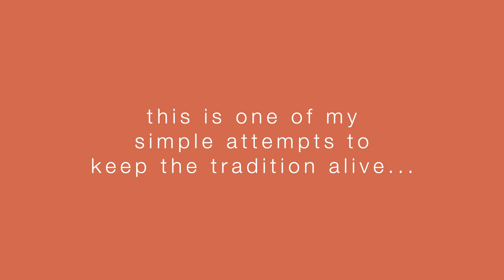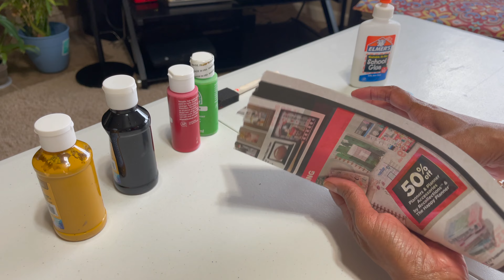Gobbemma making/how to make Gobbemma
Makar Sankranti is a Hindu festival, celebrated in almost all parts of India.
It has different names in different places. Nepali - Maghe Sankranti   Magh Bihu, Lohri, Sukarat, Thai Pongal, Ghughuti, Makara Sankranti, Poush Sankranti, Khichdi Sankranti, or simply Pongal or Sankranti!
In my state, people celebrate Sankranti by making rangolis and keeping ‘gobbemmas’
Courtyards are sprinkled with a mixture of cowdung and water. Frontyard of the house is decorated with rangolis and,  cow dung balls called as ‘Gobbemma' are kept on the rangolis/kolam/muggu. Cow-dung cakes are made of cone shape and kept on the rangoli, keeping flower, Haldi Kumkum on them. Of the many customs and traditions associated with it, gobbemma making is one of the important ones...This tradition can be observed only in villages or towns where you have a frontyard to keep rangoli made with rice powder. Or sprinkle cow-dung water, and keep gobbemmas (cow-dung balls or cow-dung cakes)!!  For the people who aren’t in villages, and for those who can’t get cow-dung, what do they do? When in cities, or people like me, who are away from home country,  And people staying in apartments! I have made this DIY Gobbemma for all such people who are missing out on this ‘Gobbemma keeping tradition’. Even if you can’t get the cow-dung, let’s keep the tradition alive by making a ‘realistic Gobbemma’ or a ‘designer Gobbemma’ on our rangoli! Let our kids know what is done in our villages, and pass it on to them. This is my simple attempt/gesture to keep the age-old tradition alive…

Why Gobbemma ( cone shaped cow-dung balls ) ? And
Why sprinkle cow-dung and water on the floor in front of the house?
--Cow dung is an anti-fungal insecticide, and is as such used in villages for disinfecting homes and floors. It has antiseptic properties and, prevents diseases. Cow is worshipped and treated sacred.

This festival marks the beginning of harvest season. It’s called the festival of harvest. The festival is observed each year on 14th of January, except on leap year, when it’s on 15th. This festival is dedicated to Lord Surya (the sun). With it, the festival brings a unique charm, especially in the villages of India. Singing and dancing marks the happiness and celebrations of harvesting. Dishes made of jaggery and sesame seeds are prepared, like til laddoo(sesame balls),  pongal, til chikki. Houses are decorated with marigold flowers and mango leaves.  It’s celebrated with a bonfire with logs of wood lit at dawn. Kite flying is a fun tradition. People take ceremonial dips in holy rivers. People celebrate their new harvests, like, sugarcane, food grains, sesame seeds. These are piled, and offered in Pooja(prayer).

You might be interested in the videos below:

DIY Urli Using Plant Saucer/Floating Flowers/Idea CookieCutterClutter/kolamurli/terracotta